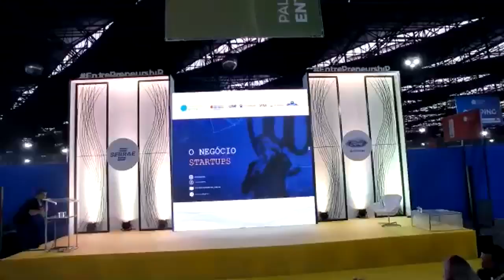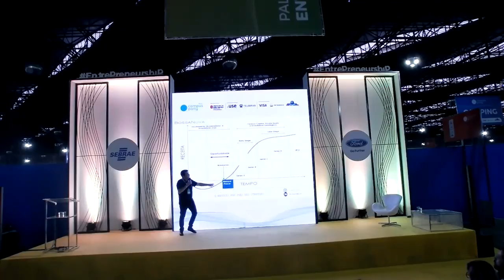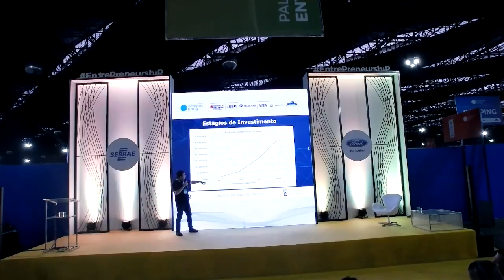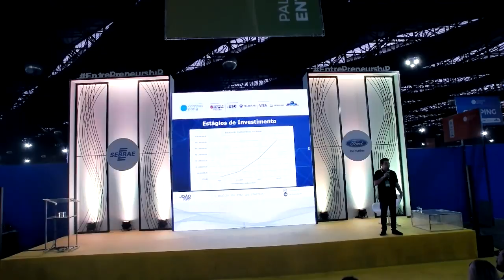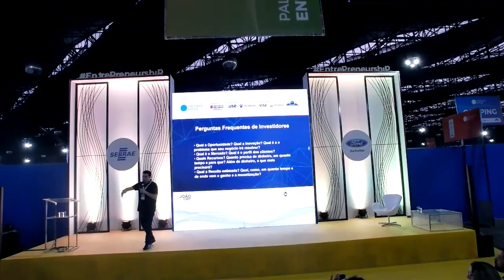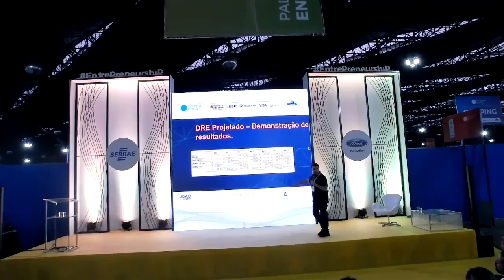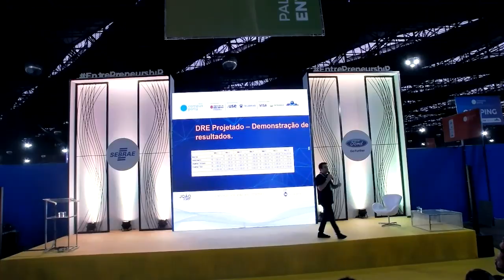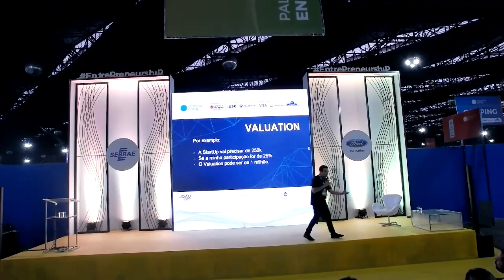CPBR11 - Palco Entrepreneurship - 03/02/2018 18:00 - 19:00 - O negócio por trás das startups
JoãoKepler - Empreendedor que investe desde 2008;Reconhecido como um dos conferencistas mais sintonizados com Inovação e Convergência Digital do Brasil;Especialista em empreendedorismo, startups, marketing e vendas; Participa em mais de 170 StartUps; Lead Partner da Bossa Nova Investimentos; Premiado como melhor Investidor Anjo do Brasil pelo Spark Awards; Colunista de diversos Portais no Brasil; Palestrante internacional; Escritor e autor e coautor dos Livros [O vendedor na Era Digital] e [Vendas & Atendimento], [Gigantes das Vendas] e [Educando Filhos para Empreender]; Premiado por anos consecutivos como um dos maiores Incentivadores do Ecossistema Empreendedor Brasileiro; Espalhador de Ideias Digitais e Melhores Práticas em Negócios.